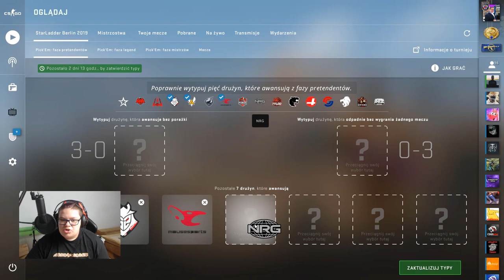🤔Pick'Em Challenge StarLadder Berlin 2019 [Challengers Stage/Faza pretendentów]🤔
●▬▬▬▬▬▬▬▬▬▬▬▬▬๑۩۞۩๑.▬▬▬▬▬▬▬▬▬▬▬▬●

▶ Tagi dla wyświetleń: rafatus shoty rafatus shoty boxdel shoty merghani shoty mahonek śmieszne shoty live najlepsze medusa medusaofficial official kanarek seba vs rafonix shoty shoty mkll mahonek wypadekluurexxx shoty szoty luure fail donate rafatus mahon tv team szoty wall boxdel szoty nitro thenitrozyniak mahonek dzwoni do matki widza oddshot oddshoty stream zyniak vlog kosa boxdel test iq cs merghani szoty mahonek rafatus dissuje marlenke zlive szoty rafonix shoty rafonix shoty rip dragon lore shoty z live shoty this szoty z live oddshoty odshoty shoty najlepsze medusa adamz drama adamz wychodzi ze streama pewdiepie boxdel drama ciekawostki csgo vlog lis shoty dymy zadyma shoty magical danielmagical shoty daniel szoty shoty tv śmieszne najlepsze smieszne peku fragmenty korwin magical dzwoni mahon mahonek jak zrobić free skiny janusz mikke vs cała rozmowa ruletka jackpot boxdel zgon rafatus jaca ustawka rafonix włamanie baobab magical baobab seba rafatus jackpot nitro przegrywa baobab broni rafonixa daniel magical NIESAMOWITA REAKCJA RAFATUSA NA WBICIE 100.000 SUBSKRYPCJI rafatus marlena medusa official olewa rafonixa RAFONIX OSTRO O DANIEL MAGICAL seba baobab guzik seba i guzik ostro o danielu magicalu koniec dramy danielmagical vs seba baobab plkd lisek lachu fifa blowek blowinio Blow blowek kupuje fidget spinnera za 1000 zł jacob ztrolowany ztr rafonix w ciazy rafon rafonix rafonix adamz czuux czuux fail giveaway at 100 subs, fortnite giveaway at 50k subs, fortnite giveaway jak zarobić na csgo zarobic cs:go 5 euro w minute counter strike skiny kosa za free jak zrobic kose za darmo cs jak zarobić pieniądze za darmo giveaway rozdawanie skinów skinow rozdaje skiny za free jak zarobic na naklejkach sposob na zarobek sposób gry z widzami widz wygrał skina gry z widzami o skiny StarLadder Berlin Major 2019 Berlin Pickem Pick'em challenge wyzwanie pickem wyzwanie pick'em faza pretendentów Challengers Stage predictions challengers stage starladder